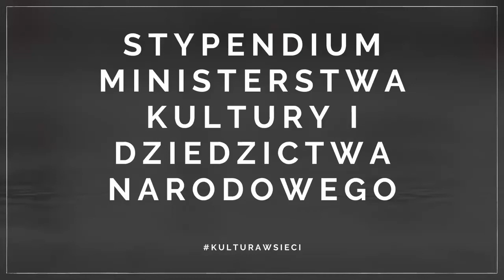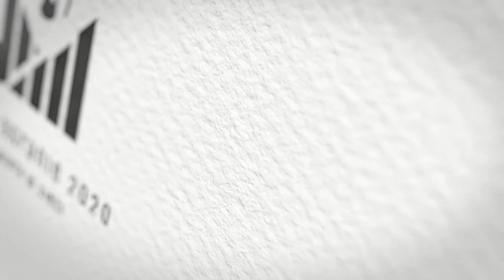Śpiewogranie 2020 - Nuit (Berlioz)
Śpiewogranie 2020 - Nuits (Berlioz)
ZAKOŃCZENIE PROJEKTU
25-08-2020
Koncert liryki wokalnej Hectora Berlioza
H.Berlioz - Noce Letnie
bis:
S.Rachmaninow - Zdies Haraszo
Anna Patrys - sopran jugendlisch dramatisch
Róża Wysocka - fortepian
Sala barokowa Pałacu Pakoszów
fortepian marki Steinway